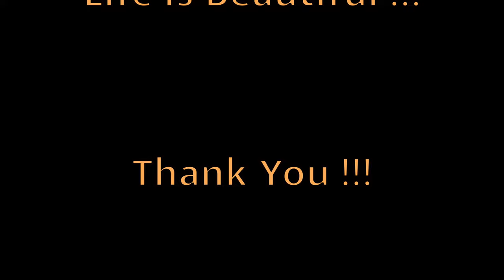🇩🇪 Laila o Laila | Qurbani | Indrani Dutta | Fahad Yaf | Frankfurt/Main | Germany 🇩🇪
Enjoy the Famous bollywood  song "Laila O Laila "  originally sung by Amit Kumar, Kumari Kanchan Dinkerao from the movie Qurbani

Laila O Laila | Amit K, Kumari Kanchan | Qurbani | Zeenat A, Firoz K | HD Song

Movie: Qurbani 1980

Singers: Amit Kumar, Kumari Kanchan Dinkerao Mail

Song Lyricists: Indeevar (Shyamalal Babu Rai)

Music Composer: Anandji Virji Shah, Kalyanji Virji Shah

Music Director: Anandji Virji Shah, Kalyanji Virji Shah

Starring: Feroz Khan, Vinod Khanna, Zeenat Aman, Amjad Khan, Kader Khan, Amrish Puri, Shakti Kapoor, Aruna Irani, Jagdeep

FAHAD YAF - Live in concert - Europe Tour - 2023
The Trendsetters of Bollywood

A Bollywood Live Extravaganza dedicated to the Trendsetters of Bollywood Actors, Music directors, And Singers Such as Rajesh Khanna, Amitabh Bachan, Shah Rukh Khan, R.D Burman, S.D burman, Bappi Lehri, Nadeem Shravan, A. R Rehman, Pritam, Mohd Rafi, Kishore Kumar, Lata Mangeshkar, Asha Bhonsle, Kumar Sanu, Sonu Nigam, Shreya Ghoshal, & Arijit Singh.

        The Performance is Led By Super Talented and renowned Singer Fahad YAF who has been mesmerising his audiences with his soul touching voice, and entertaining people with his dynamic personality on stage encouraging crowd participation for the audience to get involved in the immersive experience.

HIS TEAM

SINGERS
Ms Indrani Dutta ( London )
who is a well known in London, an amazingly trained and experienced singer.

Ms AANVI ( Berlin )
who has already made her signature in Germany through the TV reality show The Voice Kids.

MUSICIANS
Heart beat of the concert.
Mr. Hinal Pattani is one of the finest Key board Players ( London )

Mr. Alok Verma the multi talented indian and western Percussionist

Mr. Mukesh Barot an outstanding Drummer (London )

 Mr. Baruna A six String Bass player ( Frankfurt )

A fully fledged Bollywood themed live concert. A tribute to the all time classic  & the most influential superstars ( Rajesh Khanna, Amitabh Bachhan, Sharukh Khan)
Music directors ( R.D Burman, Bappi Lehri , A.R Rahman) and
 Singer’s   (Mohd Rafi, Kishore Kumar, Lata Mangeshkar, Asha Bhonsle, Shreya Ghoshal, Kumar Sanu, Sonu Nigam, Arijit Singh )of Bollywood through their super hit songs.